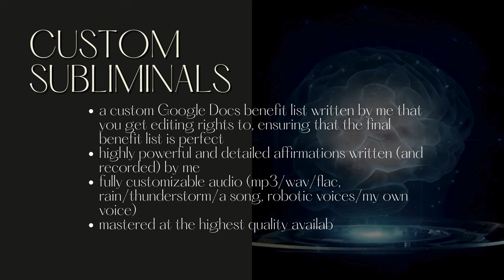she's a boss babe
do you want to be an entrepreneur, business owner boss babe? then this subliminal is a total MUST-HAVE in your subliminal playlist. this gives you the mindset and the skills to become an abundant person with an incredible mindset.

use it with caution, it's very powerful & made with my own voice as usual. enjoy!!! 💗

- boost your self-esteem and self-worth
- develop a strong belief in your abilities
- improve your decision-making abilities
- enhance your communication and interpersonal skills
- foster a natural authority and leadership presence
- cultivate a proactive and ambitious attitude
- increase your motivation and drive to achieve goals
- foster your creativity and innovation
- develop a strong focus on your goals and objectives
- enhance your time management and organizational skills
- promote your perseverance and resilience
- increase your understanding of financial management
- encourage wise investment and spending habits
- attract financial opportunities and success
- foster continuous self-improvement and learning
- encourage positive thinking and a growth mindset
- develop your emotional intelligence and stress management
- promote a healthy balance between your professional and personal life
- encourage self-care and mindfulness practices
- improve your ability to build and maintain professional relationships
- enhance your networking and collaboration abilities
- develop a strong, empowered self-identity
- enhance your body language and non-verbal communication
- boost your personal magnetism and charisma
- increase your attractiveness and influence in social and professional settings

𝟏. listen at a moderate volume, preferably 30-40%
𝟐. you can multi-task while listening
𝟑. do not force yourself to listen daily
𝟒. detach and know you are deserving of total, permanent results

𝟏. are made exclusively with my own voice, no robotic voices
𝟐. are extremely high quality (either 320kbps mp3, wav or flac)
𝟑. contain highly powerful affirmations at present tense, without negations
𝟒. do not contain binaurals or frequencies, unless noted in the title
𝟓. results are permanent, safe and instant
𝟔. they are infused with positive energy (call it reiki if you want) and with love, from one human to another